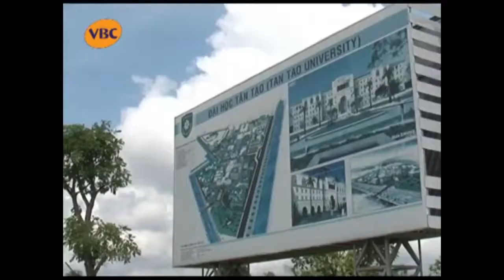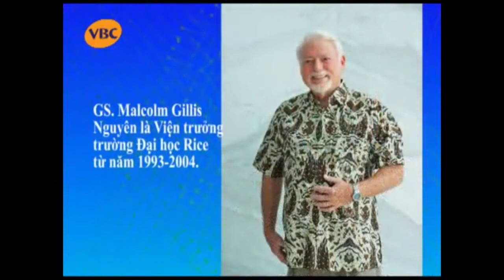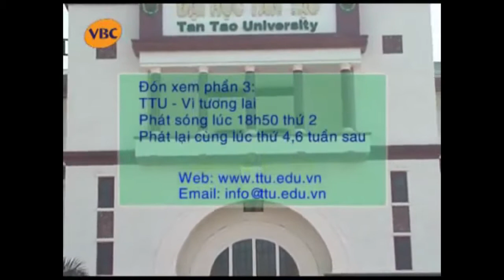Đại Học Tân Tạo I Tự Giới Thiệu I Phần 2